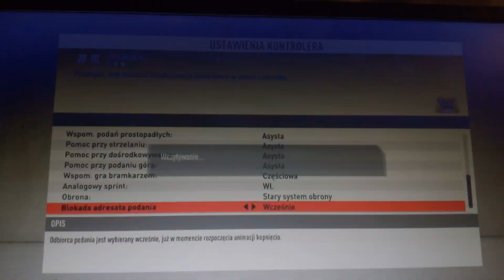Fifa 20 Liga mistrzów Genk vs Rb Salzburg 3 :5